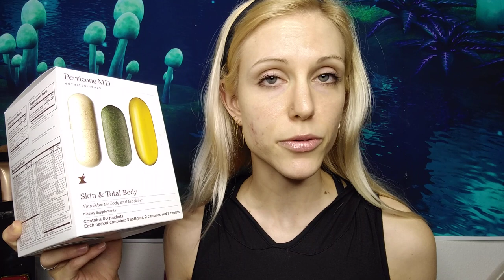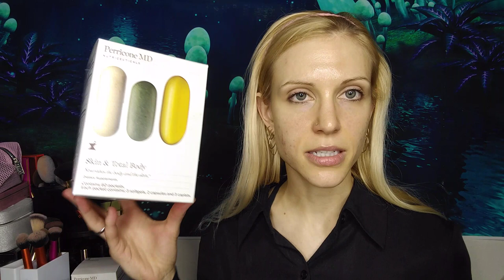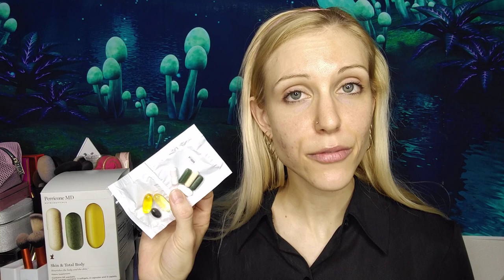Perricone MD: Skincare Review and Supplements - Worth It?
Skincare reviews: @8:40
Supplement reviews: @14:35
DMAE discussion: @4:30
Phenotypes and Supplements: @25:18

I know this is REALLY long (sorry!) So TLDW: I liked the skincare but am hesitant about the ingredients. The supplements are great if you can afford them/don't mind paying extra for convenience. I did not like the digestion booster personally but provide a citation below for an opposing view.

Corrections: On and off with supplements for FOUR months.

Products Tested:
Preempt Series
Daily Foaming Cleanser
Skin Perfecting Serum
Oil-Free Hydrating Cream
Brightening Eye Cream

Supplements:
Skin & Total Body
Super Greens with Phytonutrients and Probiotics
Omega 3
Digestion Booster

Cost of 2-Week Trial:
Cleanser $7.45
Serum $30 (?)
Moisturizer $18.75
Eye Cream $13
$69.20 or $34.60/week (4 products)

Skin & Total Body $38.75
Super Greens $37
Omega 3 $6.50
Digestion Booster - N/A

Counterargument to my experience with probiotics and acne as i like to give you both sides (KEEP IN MIND THE STRAIN MATTERS):  G.W. Jung, J.E. Tse, I. Guiha, J. Rao Prospective randomized open-label trial comparing the safety, efficacy and tolerability of an acne treatment regimen with and without a probiotic supplement in subjects with mild to moderate acne. J Cutan Med Surg, 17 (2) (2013), pp. 114-122